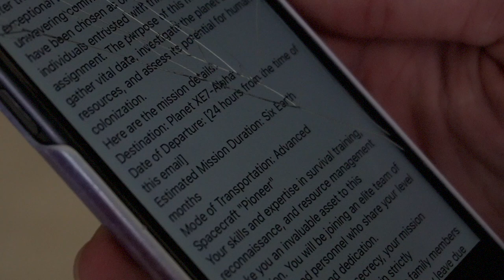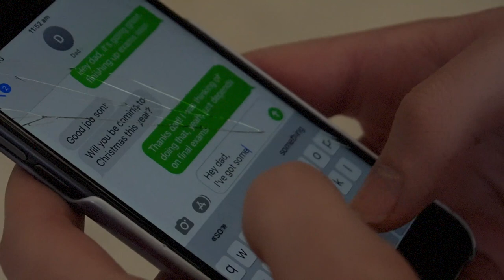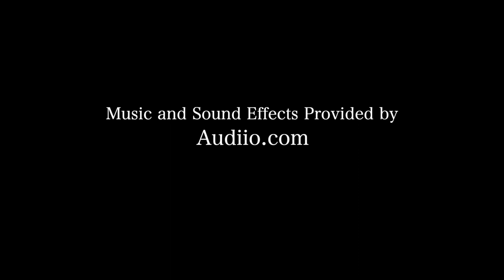Astral Solitude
An award winning original short film I created about a man named Franky sent to a new planet to take photos to send back to earth. Franky uses these sights he sees as a way to forget his final conversation he had with his dad.

Thank you to One Shot Wonders and Summit Productions with the equipment, cinematography and editing.

Thank you to Coldstream Airport and HMAS Castlemaine for letting me and my crew shoot on your locations!